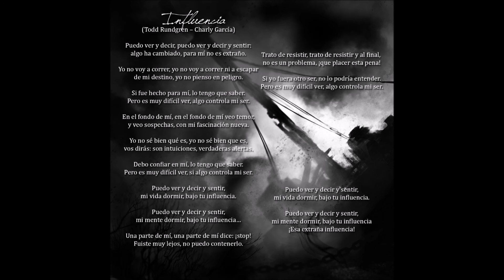LA FÁBULA DE TIBURCIO - INFLUENCIA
"Influencia" pertenece al primer material discográfico de La Fábula de Tiburcio titulado "DESPIERTO EN LAS LLAMAS". Este tema es una versión adaptada del tema de Todd Rundgren del año 1982, que Charly García también interpretó, y que tituló su álbum homónimo en el año 2002.
Grabado, mezclado y masterizado: 2014.